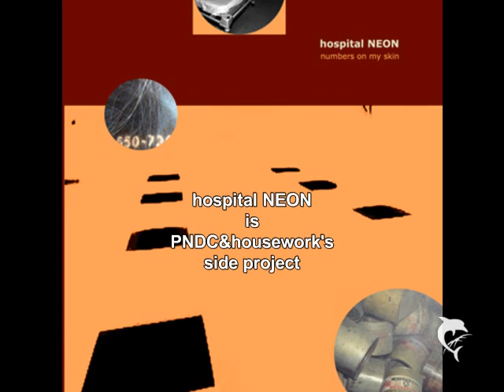hospital NEON - Here In Heaven We Are (Audio only)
Taken from the EP "Numbers on my skin" /Bearsuit records/